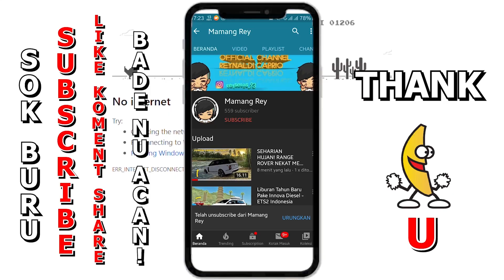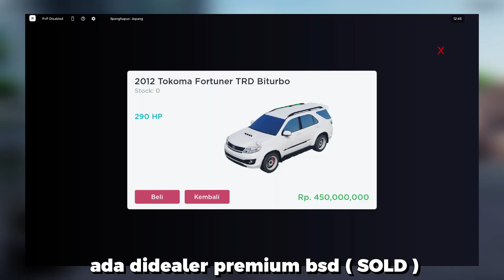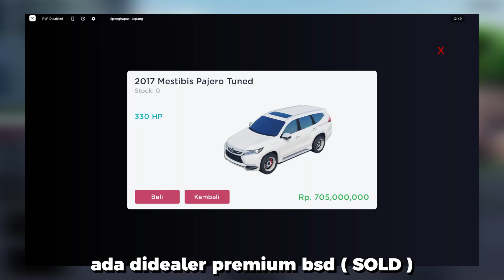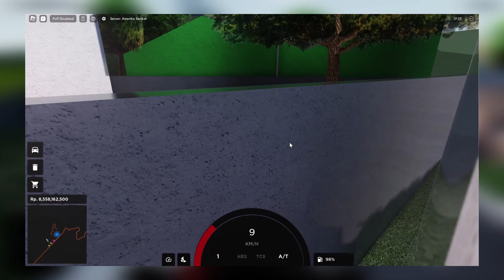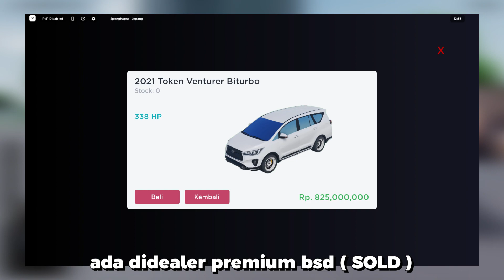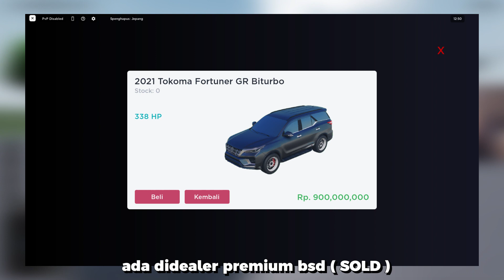Mobil Limited Paling Banyak DIBURU Di CDID Update‼️​ Mana Yg Laku?? - Roblox Car Driving Indonesia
CHAPTER :
00:00 Innova Cumi 2012
03:00 Fortuner Cumi  2012
05:19 Pajero Cumi  2017
07:28 Innova Cumi  2021
09:44 Pajero Cumi  2021
12:18 Fortuner Cumi 2021
14:28 Kesimpulan